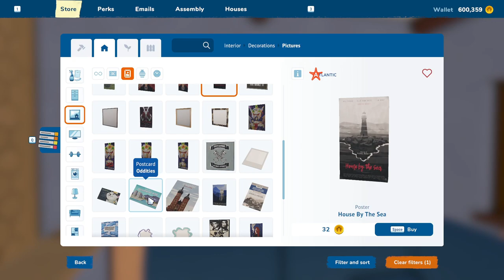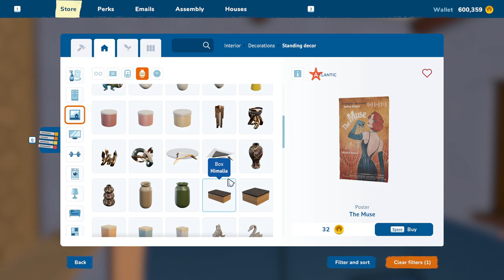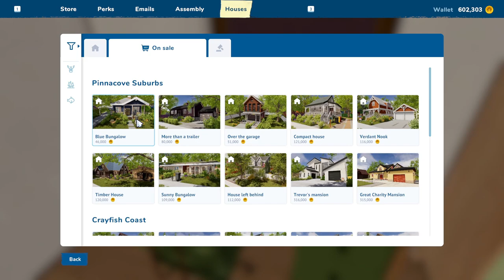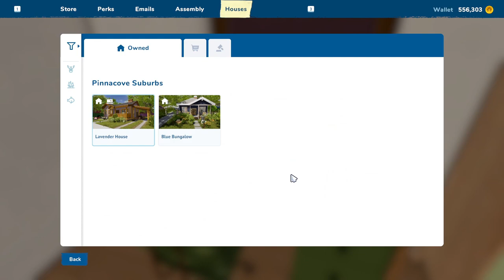House Flipper 2: Lavender House Finish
We finish up fixing the home we are now living in.